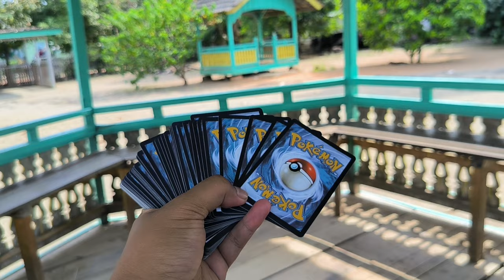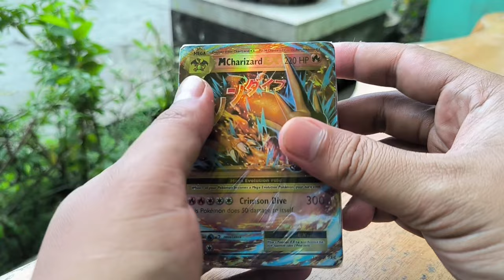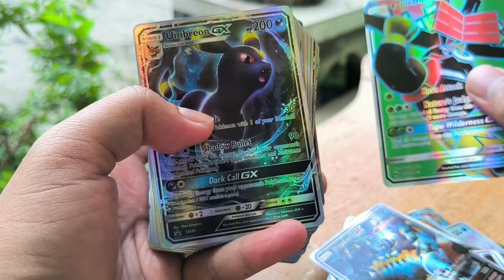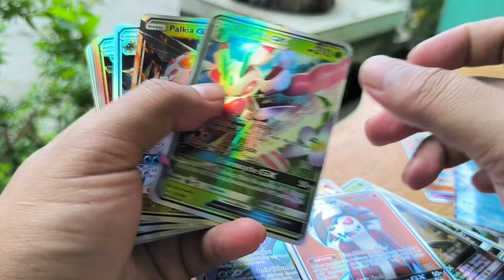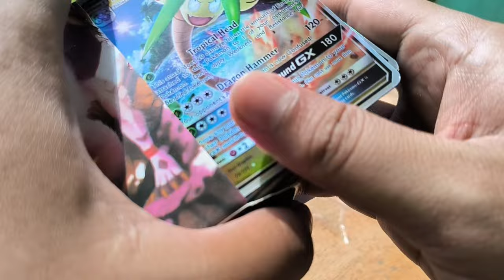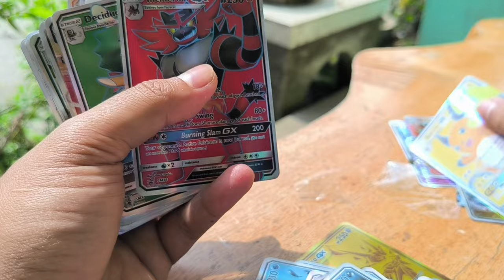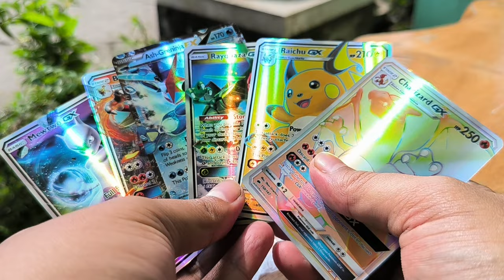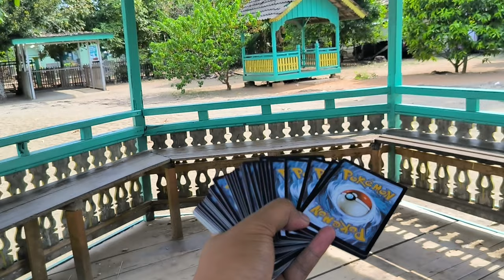UNBOXING KARTU POKEMON KW ISI 200 KARTU - DAPET APA AJA YA???